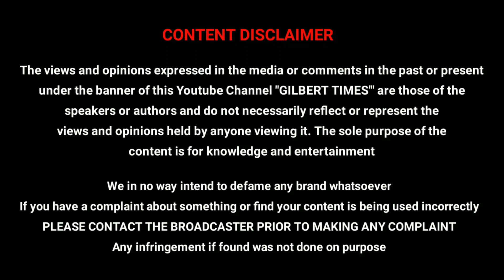BREAKING: Margot Robbie Casted in New Pirates of the Caribbean Movie | Explained in Tamil